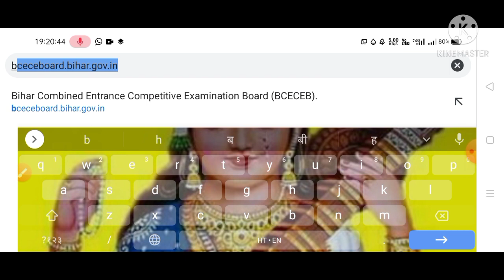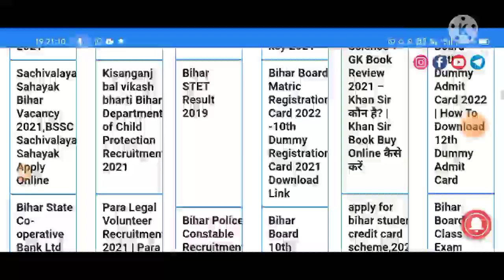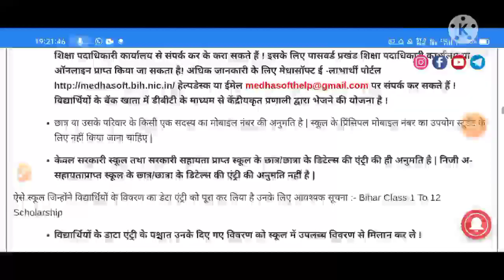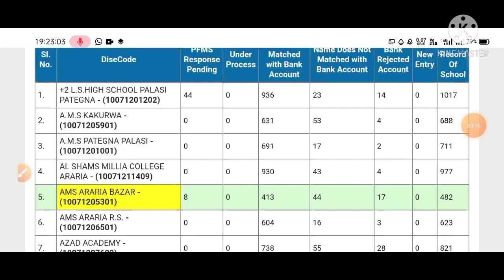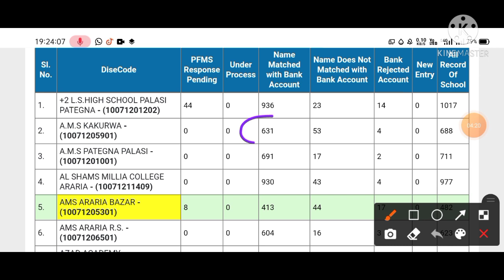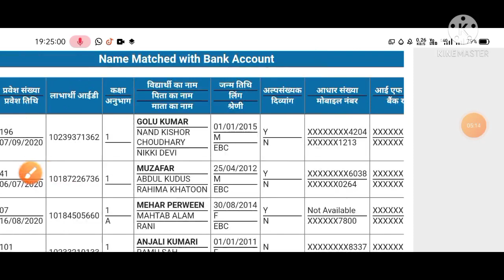बिहार बोर्ड कक्षा 1 से 12 तक का छात्रवृत्ति लिस्ट।Bihar Board Class 1 to 12th Scholership List 2021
matric ka scholarship kab aayega 2020
10th ka scholarship kab aayega 2020
matric first division ka paisa kab milega 2020
matric ka paisa kab milega 2020
10th scholarship online form 2020
bihar board matric 1st division scholarship 2020
matric scholarship ka paisa kab aayega
bihar board class 1 to 12th scholership list

scholarship 2020 bihar e kalyan scholarship kab
tak aayega 2020
bihar board 12th pass 1st division scholarship 2020
e kalyan bihar 12th pass 2020
bihar 12th pass 2nd division scholarship 2020
bihar 12th pass scholarship 2020
inter first division pass scholarship 2020
inter scholarship 2020 kab online hoga
matric pass 2nd division scholarship 2020
bihar 10th 12th pass protsahan yojana 2020

10th Pass Scholarship 2020
Bihar Board 10th Scholarship 2020
10th First Division Scholarship 2020
Inter 1st Division Scholarship 2020,
bihar board 10th scholarship ka paisa kab aayega BSEB 10th Scholarship 2020
10th scholarship kab tak aayega
scholarship kaise check kare
Navin Tech Study
bihar board 10th scholarship ka paisa kab aayega
2020
10th ka scholarship kaise check kare 2020
10th pass scholarship 2020
10th scholarship 2020
10th scholarship online form 2020
bseb 10th scholarship 2020
bseb 10th 1st division scholarship 2020

Bihar board matric scholarship list 2020
bihar board inter first division scholarship
bihar board matric first division scholarship
Bihar 10th scholarship 2020
Bihar board matric ka Paisa kab milega
Bihar board scholarship ka form online kaise karen
Bihar scholarship ka form kaise bhare
matric inter ka scholarship online kaise karen
matric first division scholarship
mukhymantri protsahan yojana mukhymantri
scholarship Rashi
how to apply 10th pass scholarship
how to apply 10th pass scholarship 2020 21
Bihar board scholarship ka form kab bhara jayega
matric chhatravritti kab se bhara jaega
NSP scholarship 2020
Nsp payment check